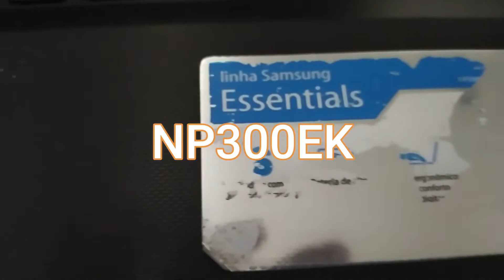Como Abrir Notebook Samsung NP300E5K Entre Outros Da Serie '' Abertura base inferior'' Tutorial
CLIK EM MOSTRAR MAIS
Para Ajudar o Canal Com Qualquer Valor :

Espero que lhe ajude.
Deus abençoe.